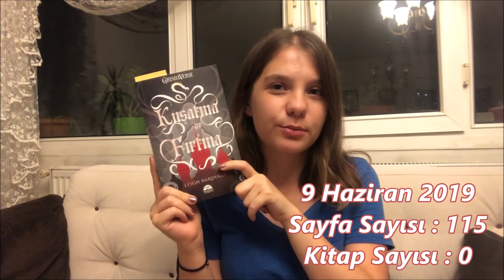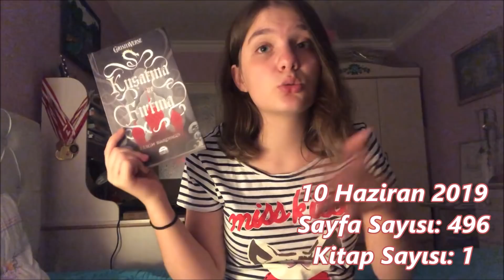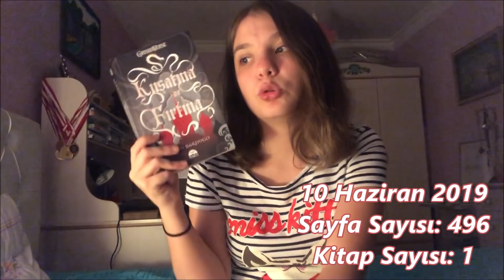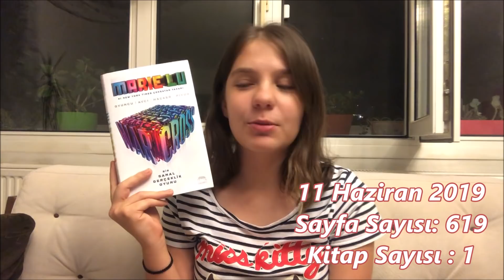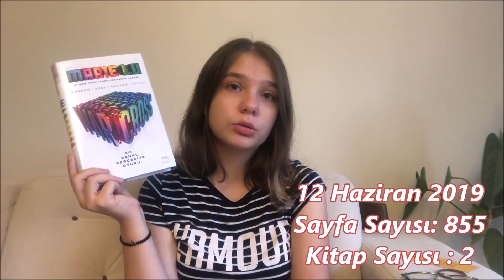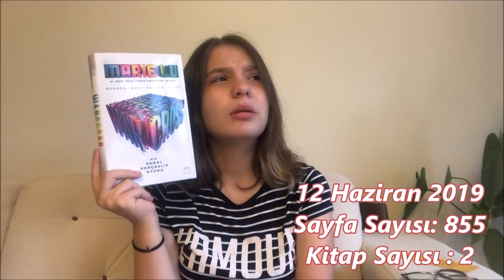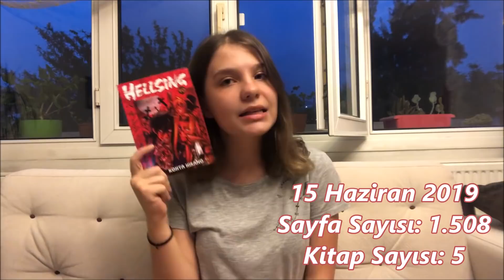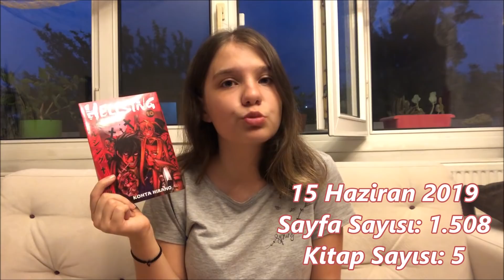Ve Hellsing bitti... | Okuma Maratonu #1 | 2019 | Sude Baran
BURAYI GENİŞLETİN!

Evvet! 1 hafta önce bitirmiş olduğum okuma maratonun videosu baya gecikti ama 1 saat 23 dakikalık 7 günün videosunu 19 dakikaya indirmek o kadar da kolay değildi. 🤯

Ben editlerken ve çekerken aşırı eğlendim. Umarım siz de izlerken keyif almışsınızdır. 😜

Maratona katıldıysanız, siz neler okudunuz ve okuduğunuz kitaplar hakkındaki düşünceleriniz nasıldı? Bana yorum olarak yazmayı unutmayın! 🙃

Seviliyorsunuz! 💙